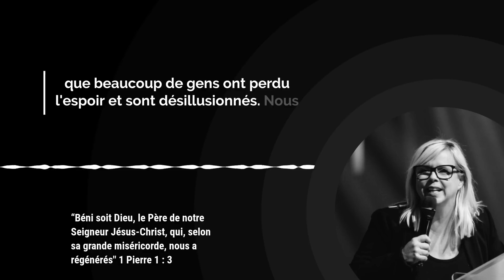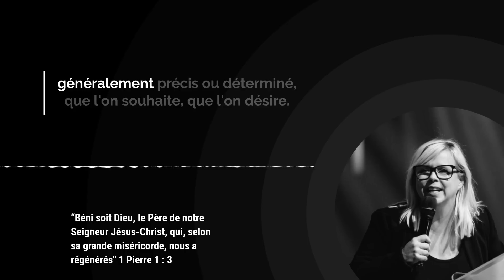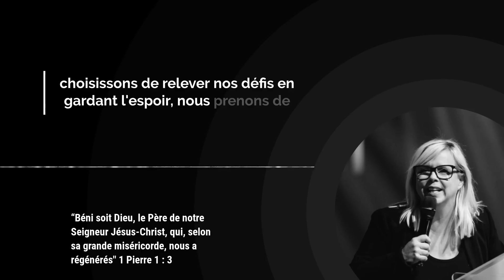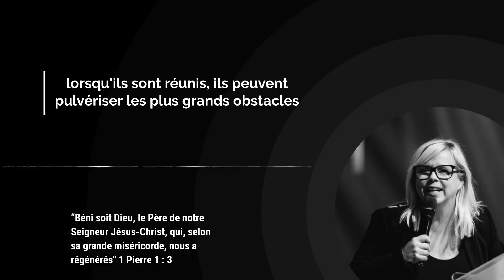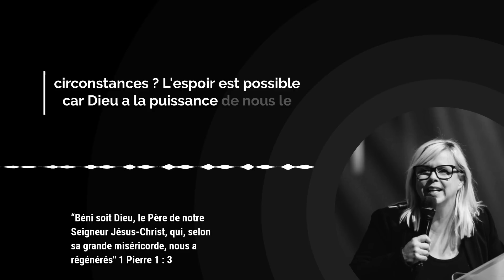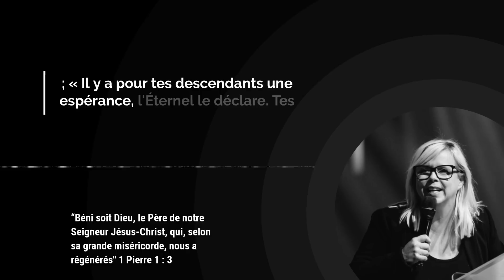Comment retrouver et garder l’ESPOIR qui vient d’en haut ? / Avec Stéphanie Reader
Nous vivons une période de grands changements dans plusieurs sphères de la société. Cela peut générer des peurs en nous et peut nous faire perdre l’espoir. Les soucis, les défis et les tempêtes de la vie peuvent aussi nous voler notre espérance. Aujourd’hui, j’aimerais t’encourager à garder l’espoir. Car lorsqu’on escalade les difficultés de la vie en gardant l’espérance dans notre cœur, nos problèmes changent de proportion !

00:00 Introduction

00:23 Verset du jour

00:39 Méditation par Stéphanie Reader